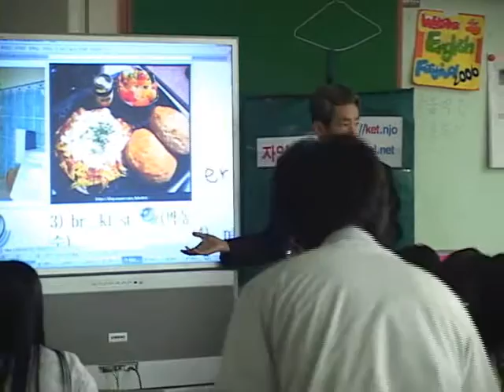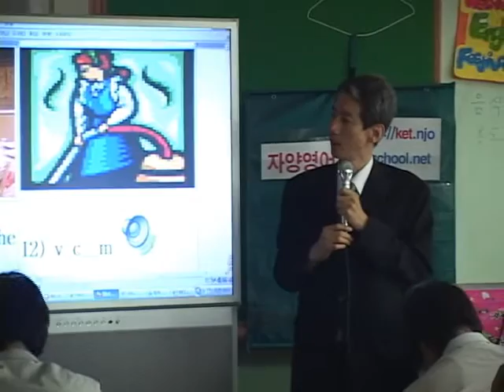수업공개 영상 그림사전 picture dictionary1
2007년 자양고